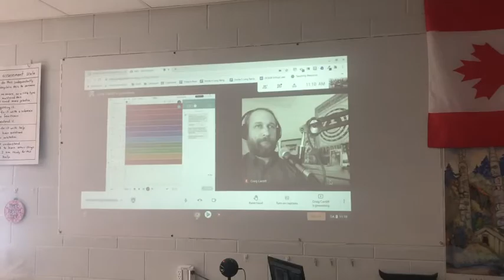"What Makes a Good Neighbour?"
Coming Soon!

In recognition and celebration of INTERGENERATIONAL DAY CANADA (IGDayCanada), in collaboration with iGen (@iGenOttawa), and the greater Ottawa community, the OCDSB is releasing "What Makes a Good Neighbour?" on June 1st, 2021!

Intergenerational Society (@i2iSociety) encourages Canadians to consider, "What do Intergenerational friendships mean to you?"

Inspired by our work with Juno nominated singer/songwriter Craig Cardiff, students in the OCDSB chose to build our "virtual national quilt of intergenerational relationships" through song. The single, "What Makes a Good Neighbour?" leads a 6-track EP of songs with the voices of children and children-at-heart "connecting" in the creation of original music.

It is often remarked that it "takes a village to raise a child." The COVID-19 pandemic has helped us recall how vital our relationships are, and how necessary it is to maintain our village by staying connected; indeed, it takes a village for us all.